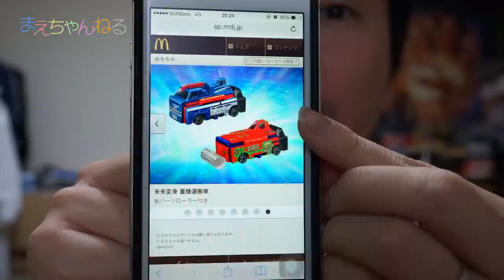マクドナルド ハッピーセットにブーブが付いてくる！2015 McDonalds Happy set VooV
今マクドナルドのハッピーセットにブーブが付いてきます！
ラインナップは全部で8種類あり、今までのブーブとは違い未来の車に変身するようですw

マクドナルドのおまけは毎度ステッカーが多く貼るのがとても大変です^^;
今回は1つめに未来変身クレーン車を引き当てたのですが、
残り2つは何が出たでしょうかw

気になった方は是非買ってみてください^^
なくなり次第終了のようです！

▽ラインナップはこちら
・未来変身　パトカー
・未来変身　ミキサー車
・未来変身　消防車
・未来変身　道路パトロール車
・未来変身　救急車
・未来変身　クレーン車
・未来変身　ダンプトラック
・未来変身　重機運搬車

下記の関連動画から2年前と3年前の若かりし頃の私と子供がご覧になれますwww

▽使用音楽（YouTube オーディオ ライブラリ）
・Loco

▽撮影機材　SONY α NEX-5R（Amazon）